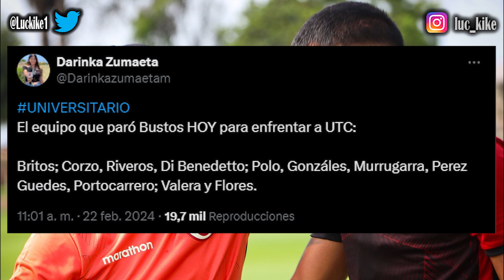¡ENTRA VALERA Y SALE DORREGARAY! ¿CANCHITA Y MPG? PREVIA: UTC VS UNIVERSITARIO / PRUEBA DE ALTURA